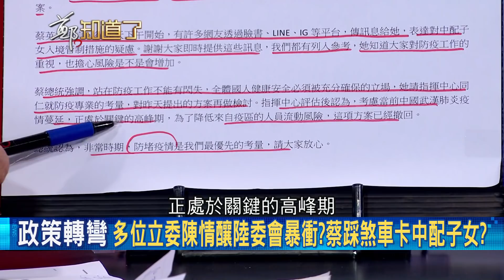防疫讓專業的來! 順"時中"才順.逆"時中"出大事?! 陳明通位置還保得住?!│鄭弘儀主持│【鄭知道了精選】20200212│三立iNEWS